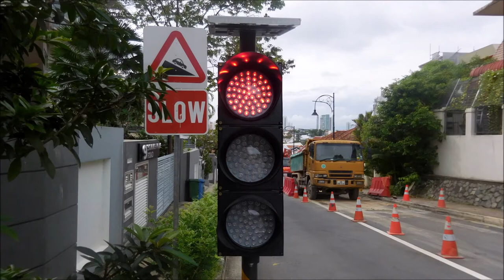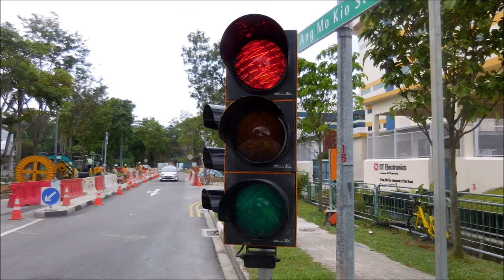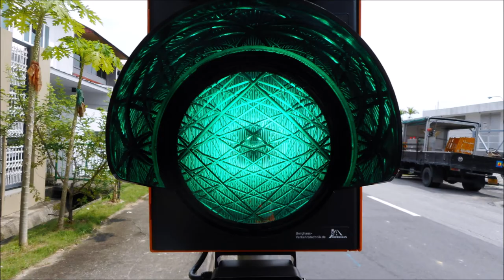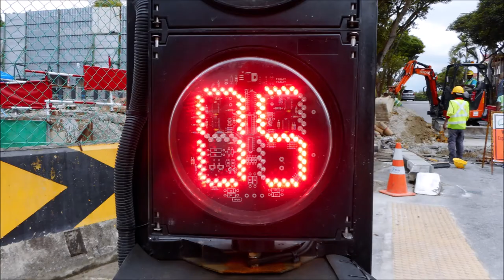2018 Christmas Traffic Light Collection (Singapore Portable Inc & LED Traffic Light Edition)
This video is about 2018 Christmas Traffic Light Collection (Singapore Portable Incandescent & LED Traffic Light Edition). Hope you enjoy it.